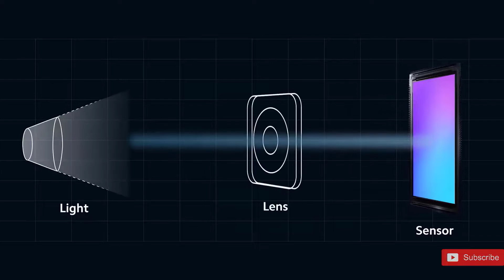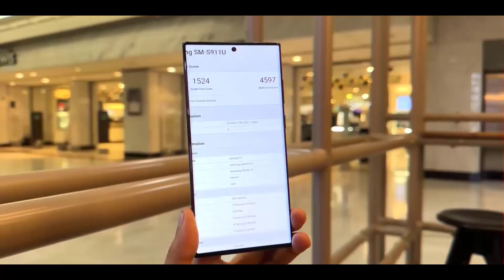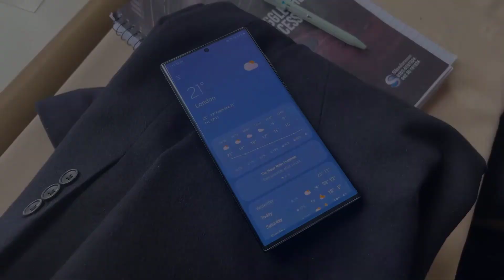Samsung Galaxy S23 Ultra - SAMSUNG'S ANSWER TO APPLE!!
Samsung has greatly improved night videography as well as night photography with the s23 ultra, ice universe says that it’s the biggest year over year improvements we’re getting to a Samsung flagship phone in 5 years which says a lot, now a feature that takes the videography of the iPhone 14 pro max to new heights is called action mode, apple isn’t the first one to this technology on a phone, Samsung did a similar super steady mode with their own phones a couple of years ago, and both the action mode and super steady mode give almost the same level of stabilisation except there’s a big key difference, the resolution, apple action mode let’s you record videos at 2.8 k resolution while Samsung steady mode only allows 1080p, despite Samsung being 2 years ahead to this technology, but it looks like that will finally change s23 ultra, as this tipster who has a decent track record mentions that Samsung will offer ultra stabilisation with the s23 ultra, exactly referring to the super steady mode which is about time. The potential galaxy s23 ultra is shaping up to be a stellar camera phone if the rumours about the device’s camera hardware are accurate, information lines up nicely with a previous report that claimed that the galaxy s23 ultra camera will be powered by an ISO cell HP2 sensor that Samsung has optimised for excellent image quality in the dark, video capture especially at night has been the a kills heel of android phone cameras compared to the iPhone, so if ice universe claim about the galaxy s23 ultra’s night videography improvements holds apple iPhone 14 pro, may finally have some competition in this department, finally when it comes to photos Samsung has noticeably improved the galaxy s22 ultra’s low light camera quality over the galaxy s21 ultra. Now we’ve got news from Samsung themselves about the new 200 megapixel camera sensor, ice universe says that the 200 megapixel HP2 that will be in the galaxy s23 ultra is going to have less post processing than its predecessor, and it should deliver a much more natural look, and if you want a dramatic photo you can easily add the contrast and saturation after the photo is taken, finally he tells us that there’s going to be no 50 megapixel mode for the s23 ultra either, and the HP2 is either going to shoot in the 12.5 megapixel mode or the 200 megapixel mode, again this isn’t issue is the 12.5 megapixel is the most useful mode but it’s great to have the 200 megapixel option when lightning allows for it, and you need that high resolution image.